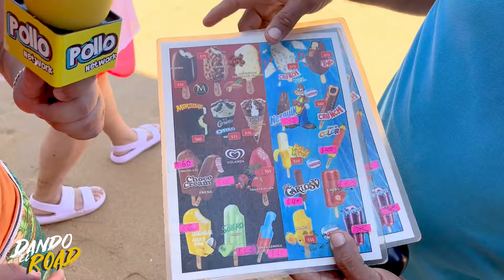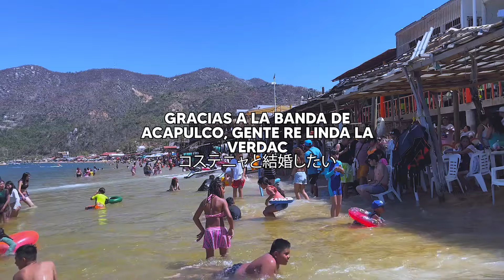ASÍ QUEDÓ ACAPULCO DESPUÉS DEL HURACÁN | Dando el Road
Bienvenidos a nuestro nuevo capitulo de su amada sección "Dando El Road", en esta ocasión nos fuimos a tirar flow y buena vibra a acapulco, siendo este, nuestro primer dando el road fuera de Tlaxcala.